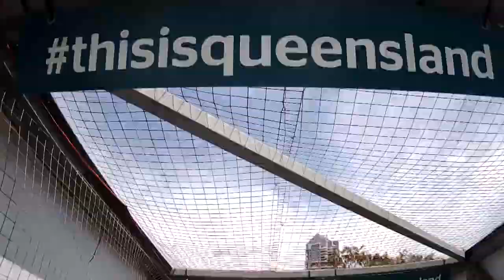LIVING ON A RACE TRACK | GC600 V8 Supercars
Here in Surfers Paradise, on the sunny Gold Coast of Australia, our city hosts one of the street circuits for the V8 SUPERCARS; The GC600. This year, we decided to invite a few friends and family over to enjoy the event and thought we'd vlog the crazy weekend for you guys!
After all, we can't always be traveling, so why not share some of the highlights from our home?